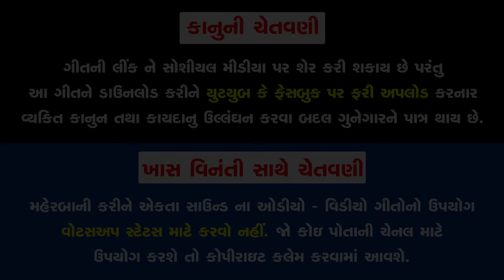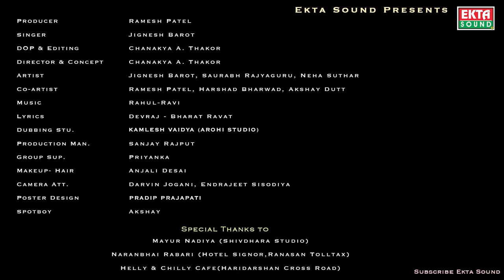Garaj Matlabi || Jignesh Barot || HD Video || New Song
To set " Sodi Didhi Te Toh Saram Tari " as your callertune

To set " Tara Lidhe Jag Veri " as your callertune

To set " Ankh No Dariyo " as your callertune

To set " Sapna No Malo Tuti Gayo Che " as your callertune

To set " Mati Gayi Tare Garaj Mari " as your callertune

To set " Garaj Matlabi " as your callertune

To set " Patthar Aetla Dev Kidha Tha " as your callertune

Title : Garaj Matlabi
Singer - Artist : Jignesh Barot
Artist : Saurabh Rajyaguru, Neha Suthar
Co-Artist : Ramesh Patel, Harshad Bharwad, Akshay Dutt
Lyrics : Devraj - Bharat Ravat
Dubbing & BG : Kamlesh Vaidya (Aarohi Studio)
Production : Sanjay Rajput
Concept - DOP - Edit - Director : Chanakya A Thakor
Sahyog : Vikramsinh Vaghela
Design : Pradip Prajapati
Producer : Ramesh Patel
Genre : Gujarati Sad Song
Music Label & Copyright : Ekta Sound